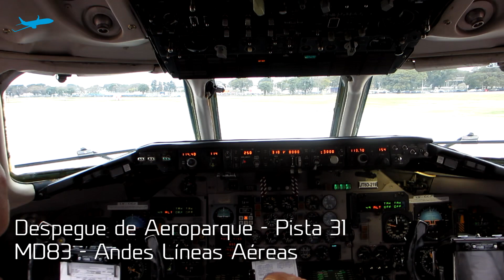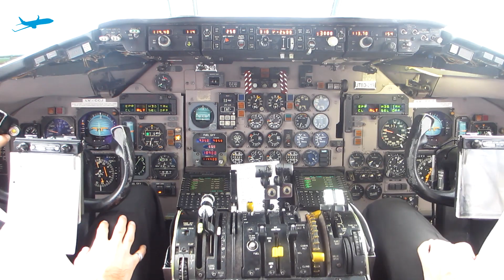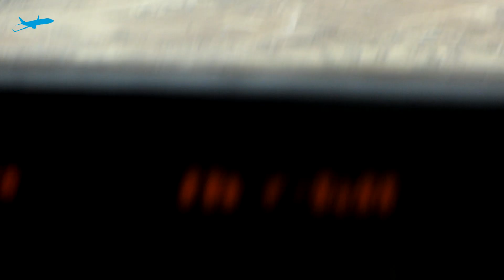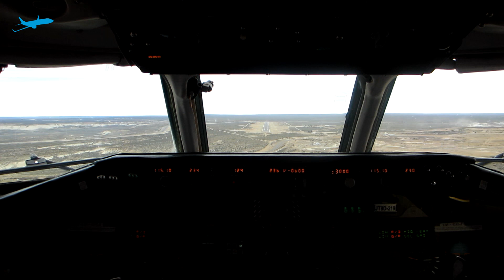En la cabina de un de MD Andes Líneas Aéreas | Aeroparque | Puerto Madryn | Comodoro Rivadavia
9 de agosto de 2012
Vuelo de Andes Líneas Aéreas desde Aeroparque con destino Puerto Madryn y Comodoro Rivadavia.
MD83 LV-CCJ